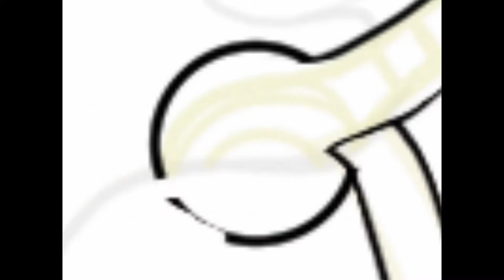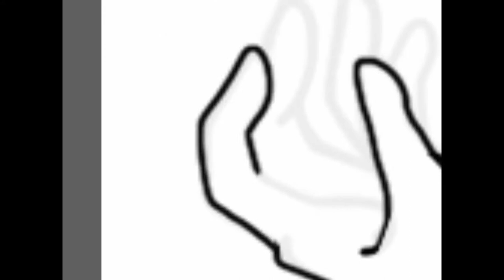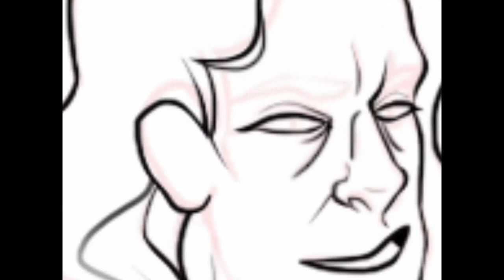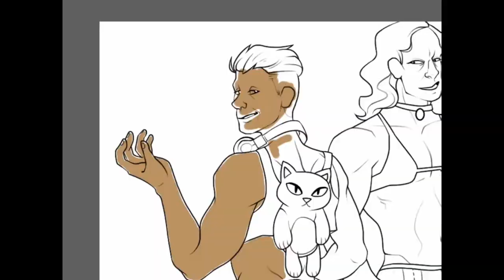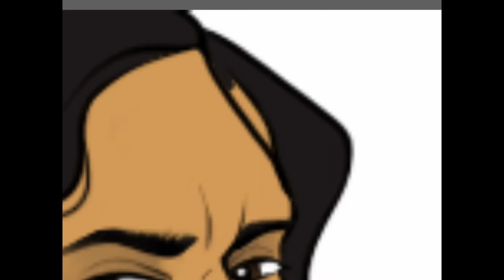Meet the Co-Presidents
Introducing Zacharie (left) and Boss (right), my friend and my characters from Saints Row. The blue stuff represents the "superpowers" you get in the fourth game. They're the best presidents ever, no doubt about it, 100% reliable.

First song is "Power" by Kanye from SRIII, second song is "Security Check" by Left Boy